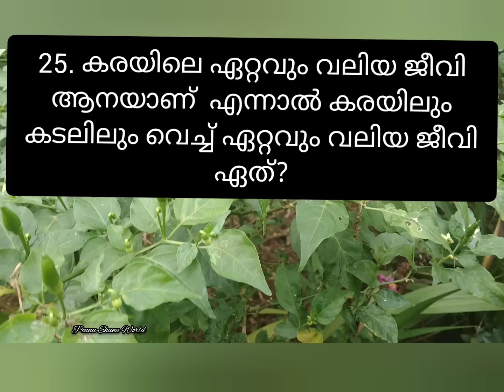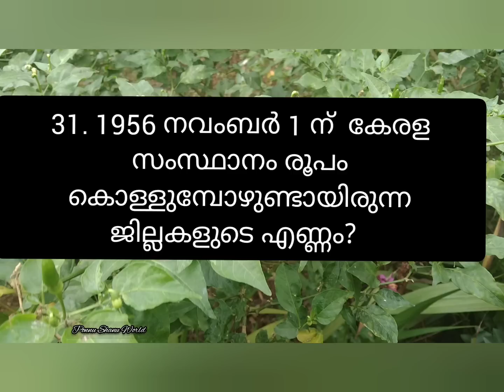GK quiz in Malayalam / General knowledge quiz / പൊതുവിജ്ഞാനം ക്വിസ് 2023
new quiz
result100%quiz
19 മത്തെ ഉത്തരം ഒരു തിരുത്തുണ്ട്. എസ് ഹരീഷ് എന്നാണ്